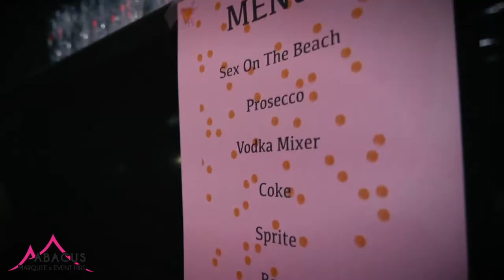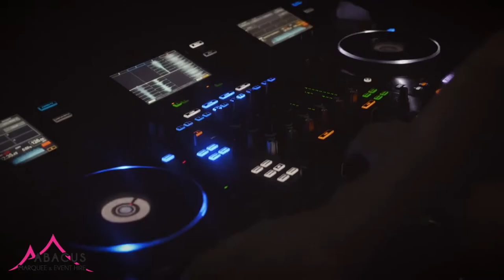Lucys Nightclub 18th Party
Lucy had a fantastic 18th birthday party set up including:

- 9m x 12m Clearspan PVC Marquee
- Carpet & Hard Flooring
- Blackout Starlight Lining
- Club Experienced DJ
- Bar & Bar Staff
- Black & White Dance floor
- LUCY 18 LED Lights